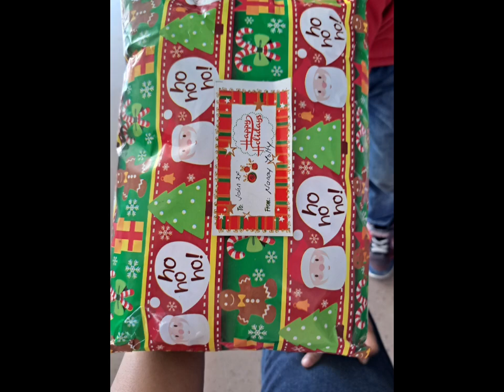December 15,2023 JIFF AND JOHN YEAR END PARTY @ AAC